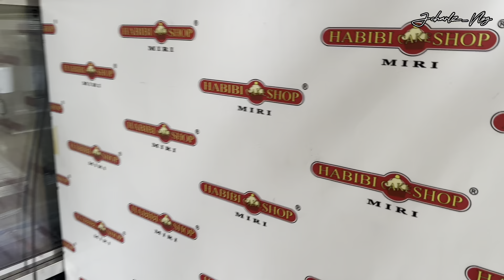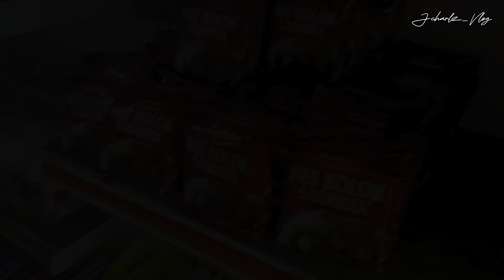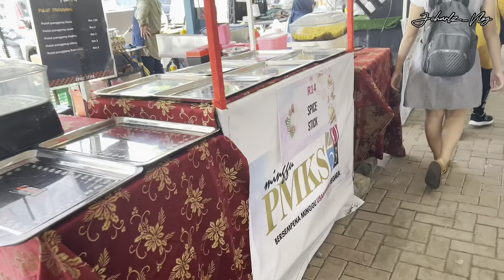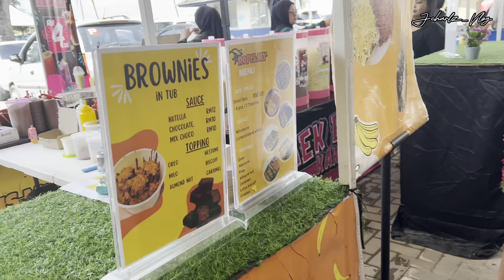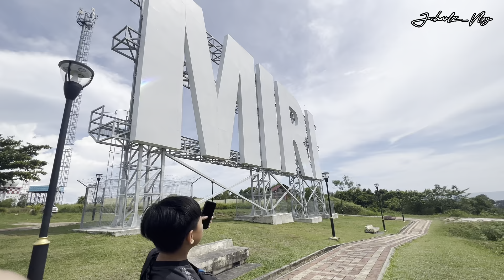Family Vacation | Miri Sarawak